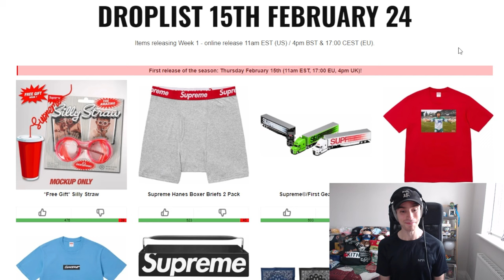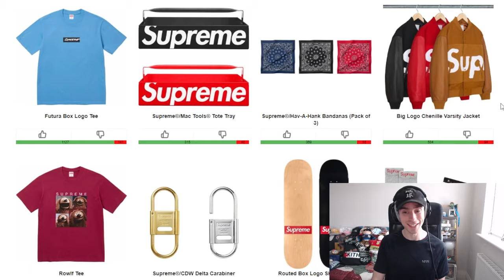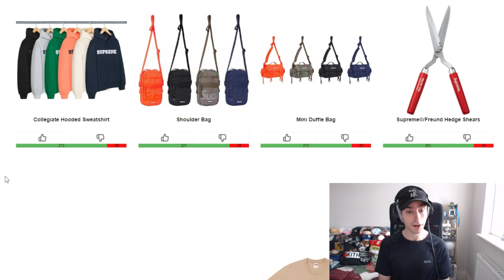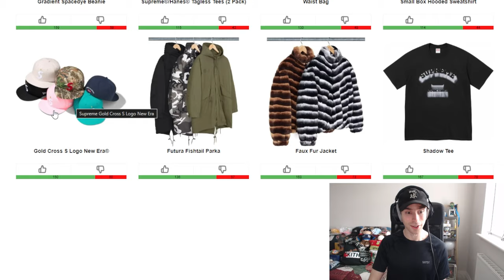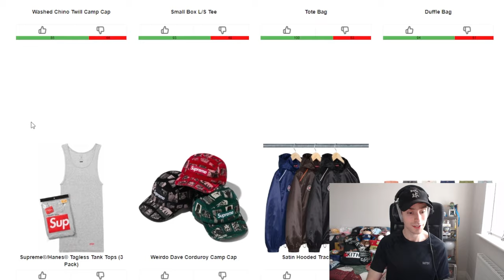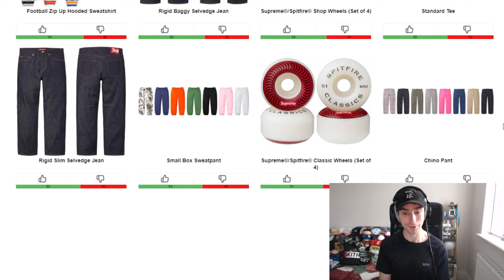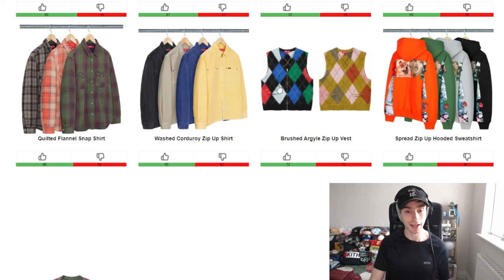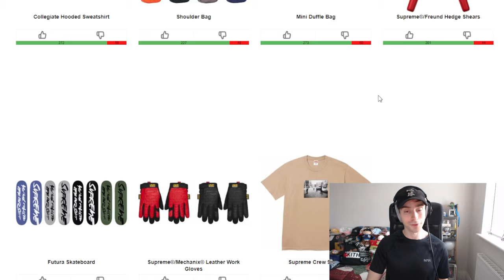Supreme SS24 Week 1 - Full Droplist & Thoughts